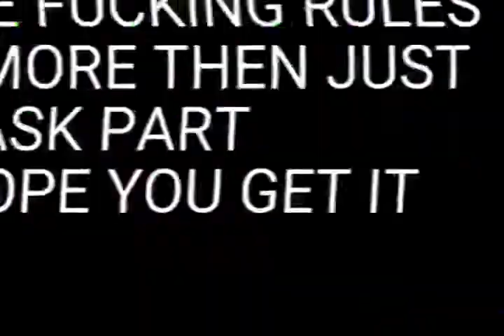[1/24] Seven nation army collab [TheGlitchMob remix]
Ait rules
1. This aint an ordinary collab as stated in the begin. when asking for a part you will wanna associate it with a fnaf animation you really like(unless its chosen then choose sum else)
2. the concept is your oc going into said anim and just causing chaos there. this includes things like attacking the characters and interrupting scenes.
anyway onto the general rules.
3. you gotta be atleast decent i want this to turn out good.
4. ya need an oc.
5. all platforms except gacha are allowed.
6. please dont do anything nsfw related (gore is allowed tho)
7. you dont have to be that serious as long as the whole animation isnt a joke.
8. have fun

aand the parts (💀 = not done. ☠️ = done)
intro.
1. jamesthefurry 💀 (fnaf the musical)
2.
3.
4.
5.
6.
7. celerigoat 💀(inside us)
8.
9.
10.
11.
12. tenquint 💀(savage children)
13.
14.
15.
16.
17.
18.
19.
20. me 💀(front street)
21.
22.
outro.